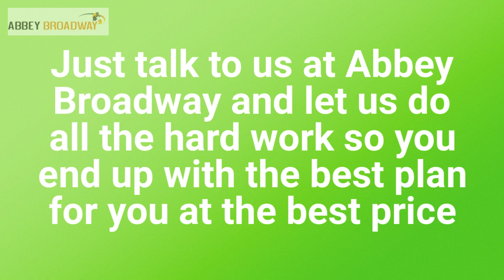Compare Prepaid Funeral Plans & Prices | Affordable Funeral Plan Quotes Birmingham |0800 368 9770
Compare Prepaid Funeral Plans & Prices | Affordable Funeral Plan Quotes Birmingham |Funeral Planning 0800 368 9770
Tel: for a home visit in Birmingham City Centre, Broad Street, New Street, Newhall Street, Corporation Street , Digbeth, Highgate, Lee Bank, Aston, Birchfield, Witton, Nechells, Washwood Heath, Ward End, Saltley, Bordesley Green, Bordesley, Small Heath, Sparkhill, Sparkbrook, Tyseley, Balsall Heath, Sparkbrook, Highgate, Moseley, Billesley, Kings Heath, Yardley Wood, Druids Heath, Highter’s Heath, Warstock, Edgbaston, Ladywood, Harborne, Winson Green, Hockley, Lozells, Newtown, Birchfield, Handsworth Wood, Handsworth, Handsworth, Erdington, Stockland Green, Short Heath, Perry Common, Wylde Green, Tyburn, Sheldon, Yardley, Acocks Green, Hall Green, Selly Oak, Bournbrook, Selly Park, Weoley Castle, California , Bournville, Cotteridge, Stirchley, Northfield, Longbridge, West Heath, Woodgate, Bartley Green, Quinton, Kitts Green, Stechford, Shard End, Buckland End, Castle Vale, Castle Bromwich, Smith’s Wood, Bromford, Hodge Hill, Chelmsley Wood, Marston Green, Kingshurst, Fordbridge, Kings Norton, West Heath, Marston Green, Bickenhill, Perry Barr, Great Barr, Hamstead, Hamstead, Kingstanding, Rednal, New Frankley, Rubery, Cofton Hackett, Barnt Green, Lickey, Longbridge, Northfield , Water Orton, Coleshill, Nether Whitacre, Hollywood, Wythall, Alvechurch, Alcester, Bidford-on-Avon, Bromsgrove, Halesowen (east), Romsley, Hunnington, Quinton, Hayley Green, Hasbury, Cradley Heath, Old Hill, Rowley Regis, Blackheath, Smethwick , Bearwood, Londonderry,Langley, Brandhall, Oldbury, Tividale, West Bromwich, Sutton Coldfield town centre, Maney, Wylde Green, Erdington, Boldmere, New Oscott, Wylde Green, Four Oaks, Mere Green, Little Aston, Streetly, Sutton Trinity, Falcon Lodge, Rectory, Walmley, Minworth, Tamworth, Wilnecote, Amington, Fazeley, Kingsbury, Polesworth, Warton, Studley, Shirley, Solihull Lodge, Majors Green, Dickens Heath, Cheswick Green, Solihull, Olton, Elmdon, Bickenhill, Hampton-in-Arden, Knowle, Hockley Heath, Earlswood, Henley-in-Arden, Feckenham, Redditch, Callow Hill, Webheath, Beoley

Funeral plans provided by Golden Charter, Safehands, Golden Leaves, Dignity and more
Over 50s funeral plans – what do I need to know

Limitations of Sun Life Over 50 Funeral Plans

How are Low Cost Funeral Plans Fully Guaranteed
Prepaid Funeral Plans Prices
Funeral Plans: Quality pre-paid funeral plans you can trust

Cheap funeral plans may save money initially but could end up costing more in the long run – so avoid the pitfalls.With careful funeral planning you could save money on funeral costs
Direct Cremations are generally the cheapest funeral plans in parts of the UK, Birmingham, West Midlands